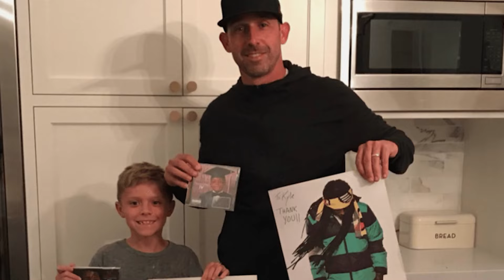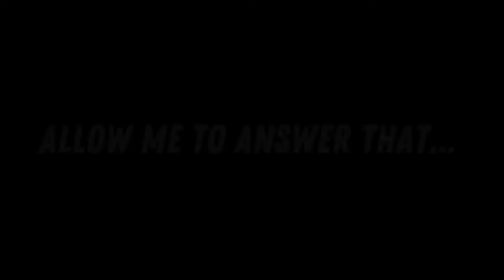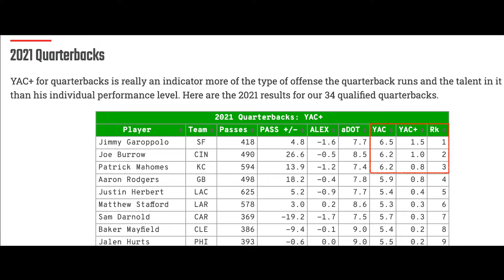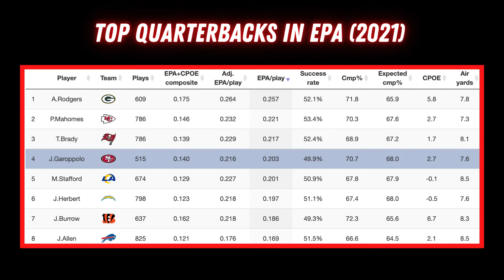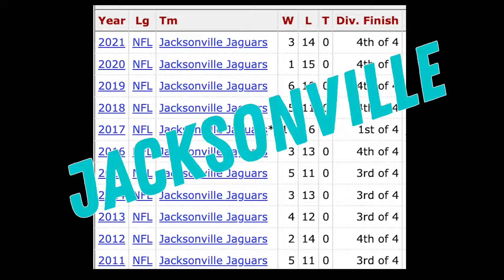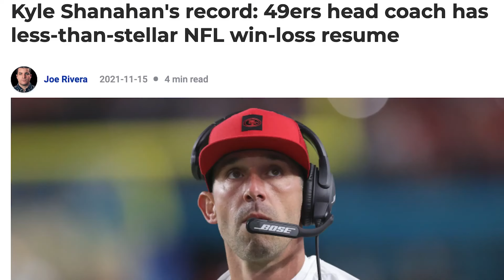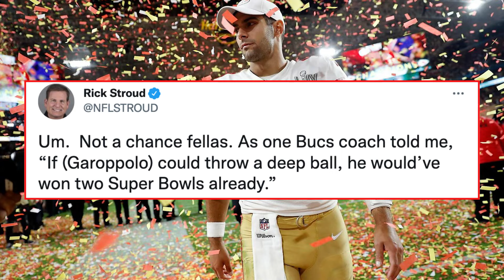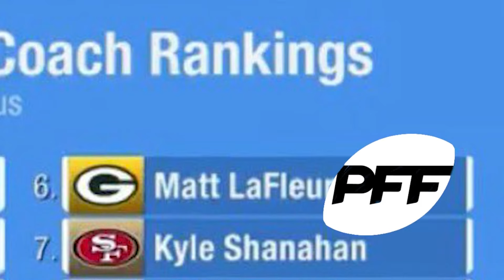Why Kyle Shanahan is the BEST Coach in the NFL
Why I believe Kyle Shanahan is the NFL's Best Coach 2022
Kyle Shanahan is the best coach in the NFL and this is WHY!

Mitch of TheBottomLineView gives you his argument for why Kyle Shanahan is the best coach in the NFL today!